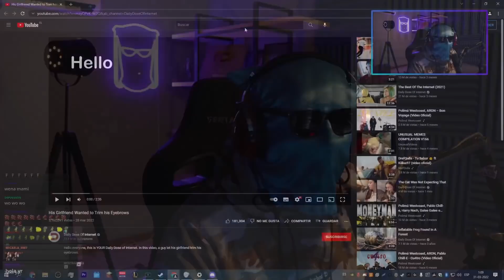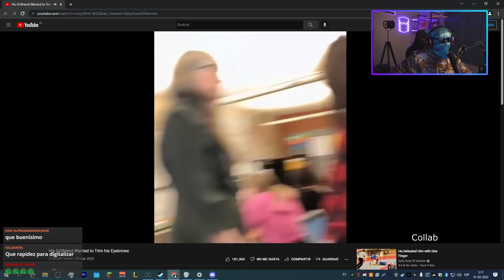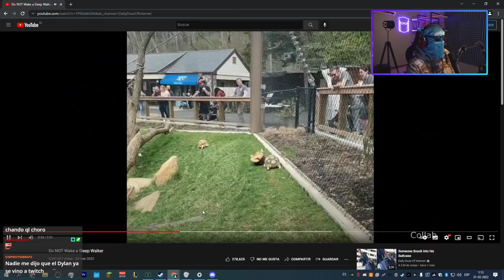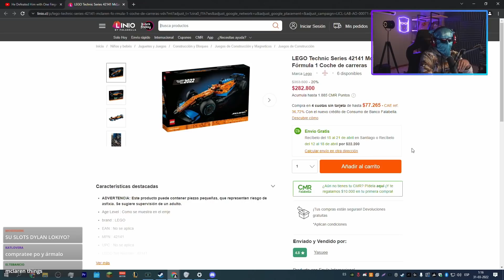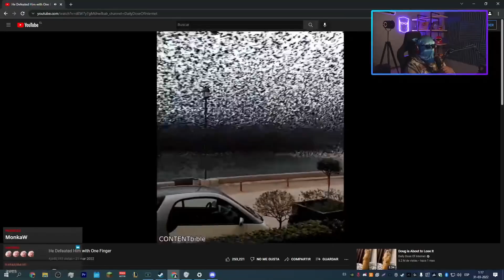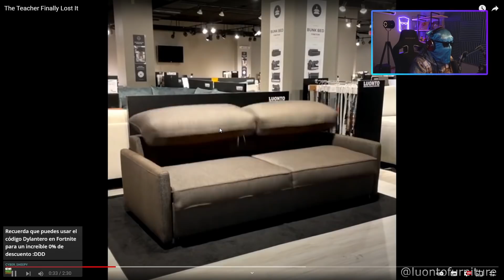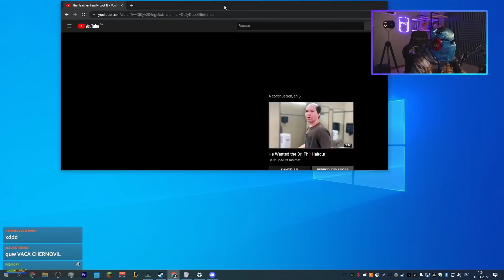COSAS QUE NO SABIAS HACE 1 MINUTO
Estas son 25 COSAS QUE NO SABIAS HACE 5 MINUTOS, en realidad son dayly dose of internet osea basicamente una recopilacion y reaccion diaria de cosas que no sabias de internet, en el caso del dia de hoy veremos cosas que no sabias hace 1 minuto pero que te dejaran sorprendido (la numero 2 te sorprendera) ademas de eso te enseñare para que funcionan ciertas cosas que no sabias que existían.